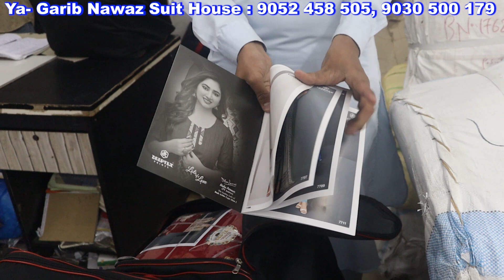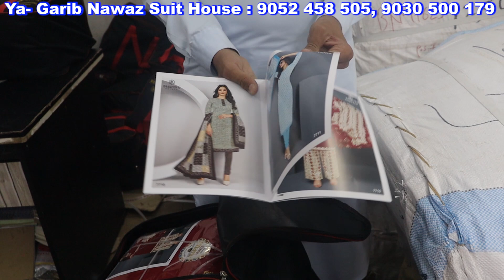Jaipuri Lawn Pakistani Suits || DEEPTEX Vol 77 || Only At Ya Garib Nawaz Suit House Wholesale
Shop Adress :
Ya Garib Nawaz Suit House
Madina Market
Charminar, Hyderabad